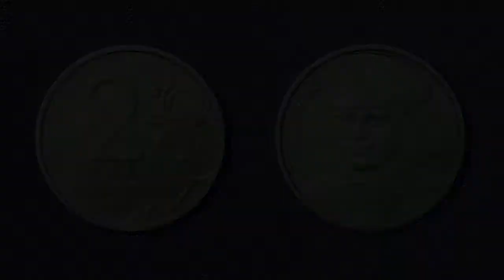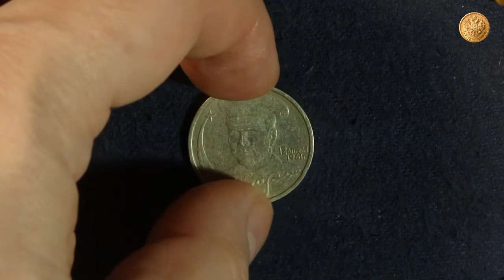2 рубля Гагарин Россия 2001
В обзоре юбилейная монета 2 рубля, посвященная 40-летию полета в космос Юрия Гагарина. Монета была введена в обращение как раз в канун Дня космонавтики 11 апреля 2001 года.
Изготовлена из медно-никелевого сплава. Диаметр – 23 мм, вес – 5 г, толщина – 1,8 мм.
Тираж составляет 20 миллионов штук. Выпускалась она Московским и Санкт-Петербургским монетными дворами.
Аверс монеты стандартный для монет регулярного чекана этого типа. Слева указан номинал 2 рубля, банк России и год 2001. Справа извивающаяся ветвь и знак монетного двора. Если знак монетного двора отсутствует (а попадаются и такие), то монета эта очень редкая и стоит несколько тысяч рублей. Правда иногда, скажем так, нечестные барыги стирают знак и выдают монету за редкостную. Тут надо быть внимательным.
Гурт монеты с секторальным рифлением крупной насечкой.
Ориентация монеты – медальная.
На реверсе находится изображение портрета Юрия Алексеевича Гагарина с подписью. Справа указана дата 12 апреля 1961 года – дата полета его в космос. Слева – летящая звезда с реверсионным следом, символизирующая старт космического корабля.
Коллекционная стоимость этой монеты на нумизматическом рынке сейчас составляет от 50 до 150 рублей. Как я уже говорил ранее, существует разновидность без знака монетного двора. Стоимость такой монеты значительно выше.